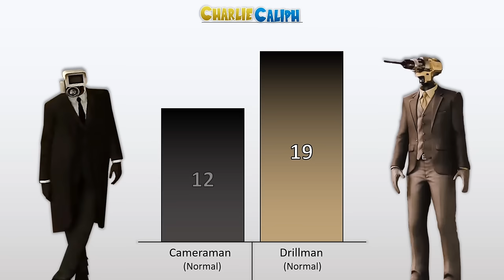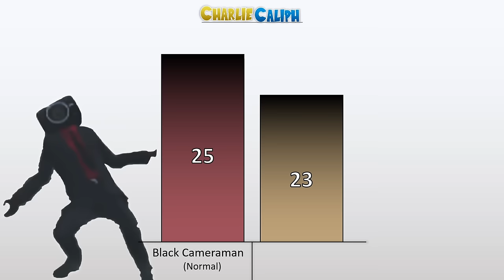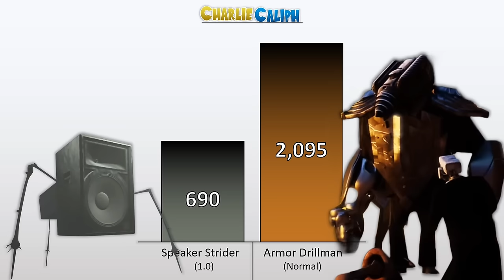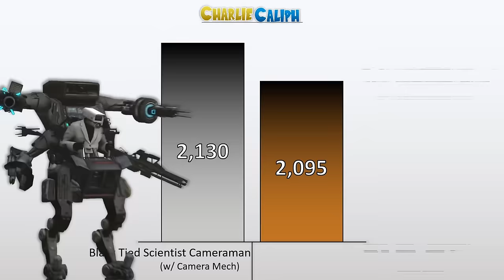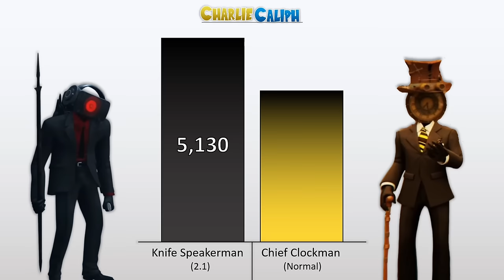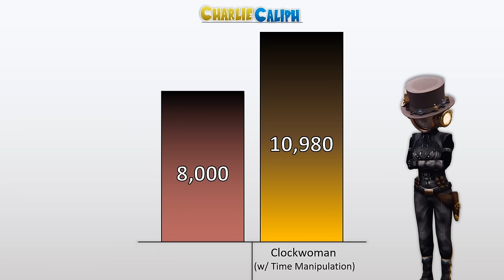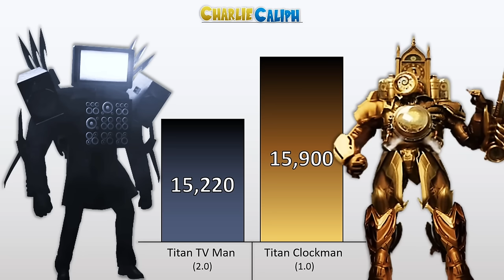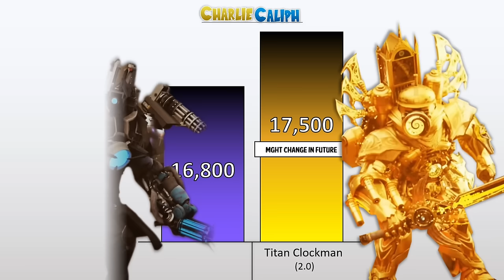CAMERAMAN SPEAKERMAN TV MAN vs DRILLMAN CLOCKMAN PENCILMAN Power Levels 🔥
All Cameraman and All Speakerman and All TV Man VS All Drillman and All Clockman and All Clockman Power Levels Over The Years 2024, Skibidi Toilet Multiverse Power Levels, Who is Strongest? Comment Down...

All videos are created by the CharlieCaliph. From the idea to the execution, video editing, voice over and upload to YouTube, we create every video from scratch. Each topic has its own part to play so that we can produce consistent content on our channels!

All values given are based on my own opinion and in accordance to our own custom-made Dragon Ball Power Level System. We are always trying to perfect our scaling so any feedback is more than welcomed!